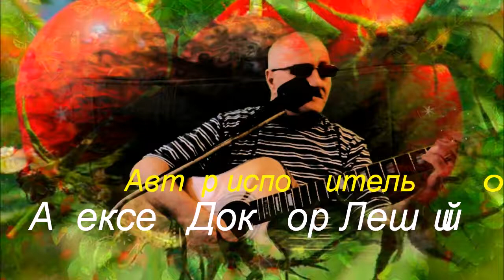Цвести - а после увядать - Песни под гитару и реально репортажи - Алексей Доктор Леший - бард